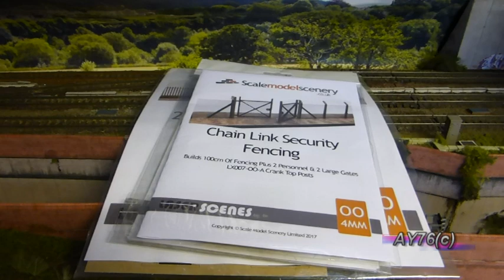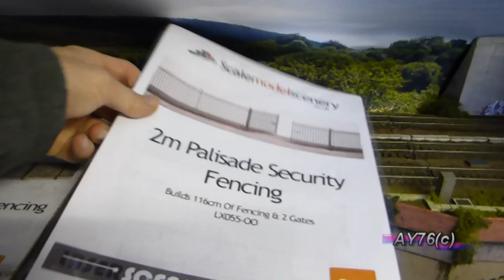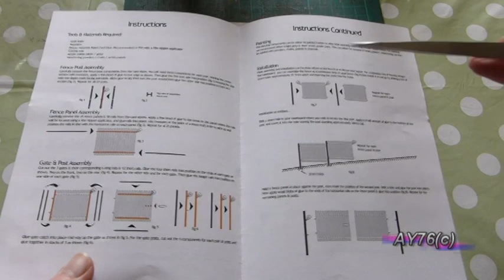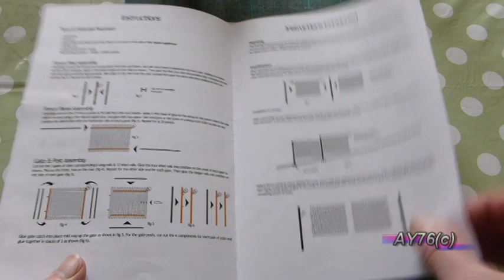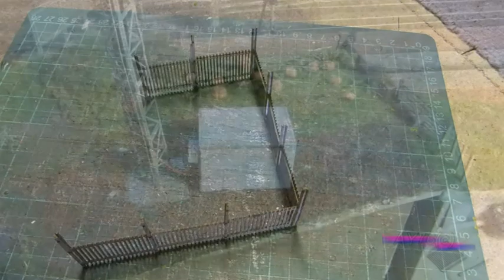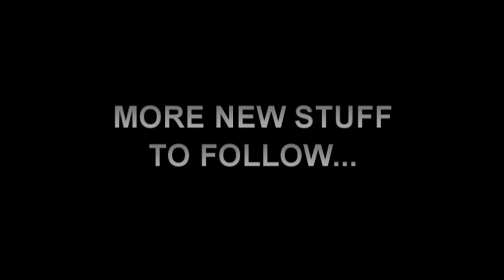Building A Model Railway - Scenics (Security Fencing - Lineside)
In this video we take a look at adding some security fencing around the REB hut & Mast. The Fencing as well as other fencing can be found

For the Javis barb wire please google search Javis barb wire OO scale.

More new stuff to follow.